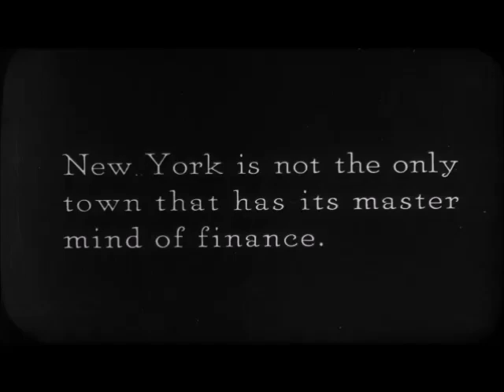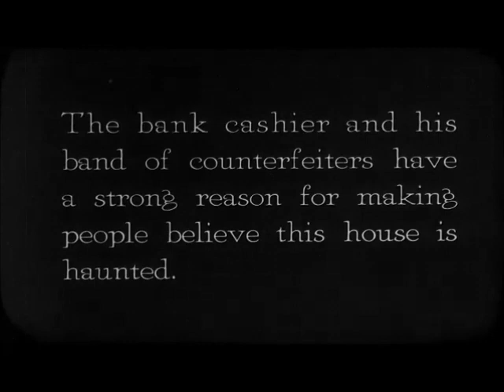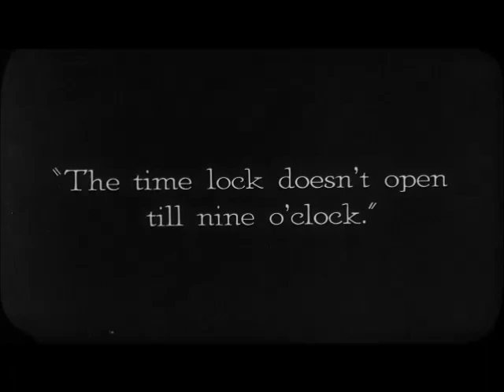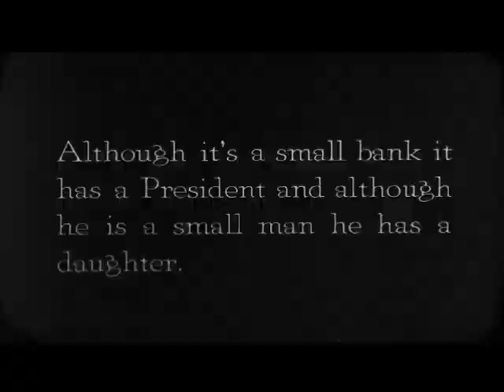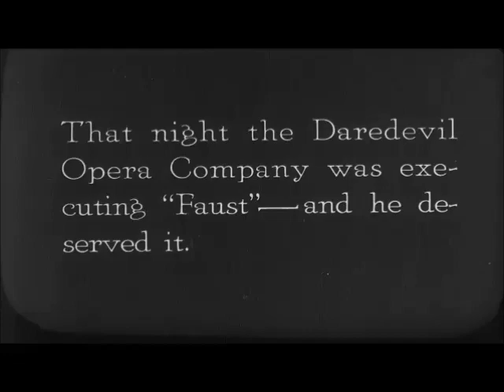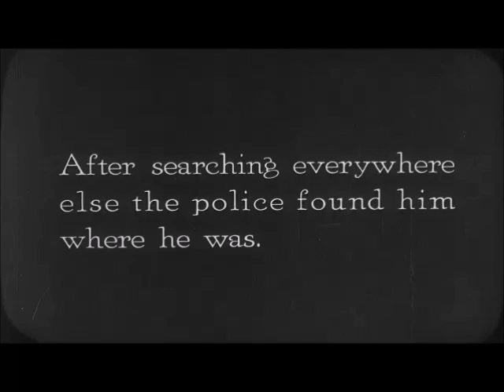The Haunted House Buster Keaton